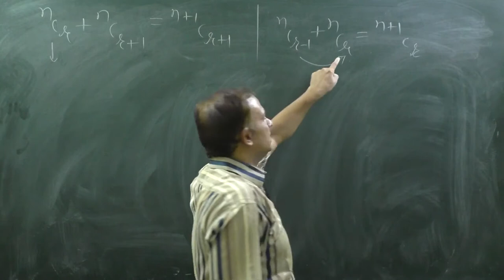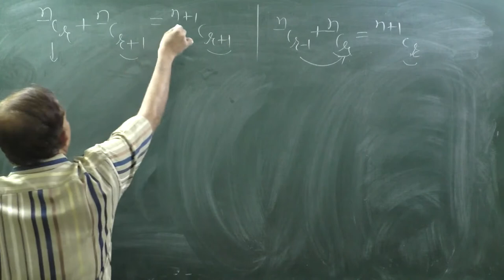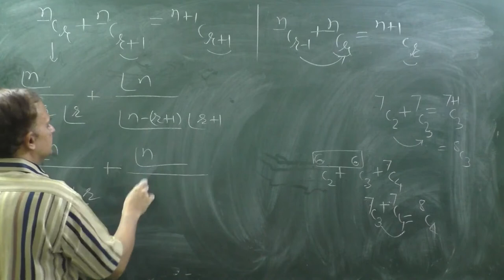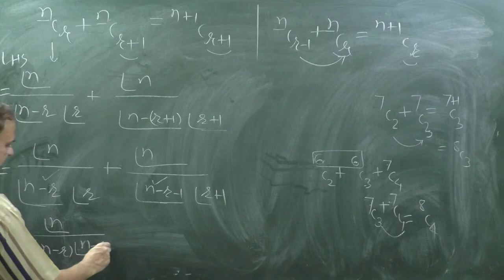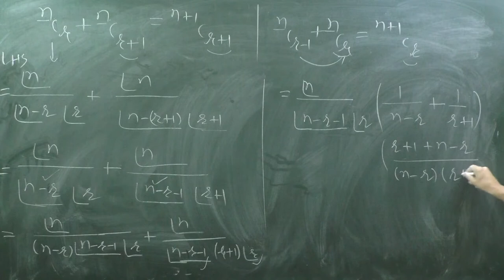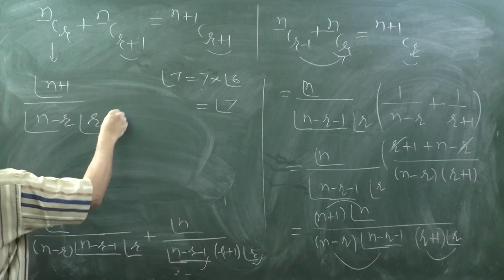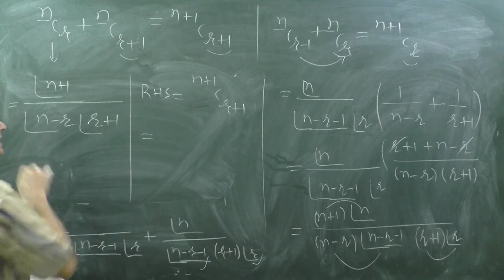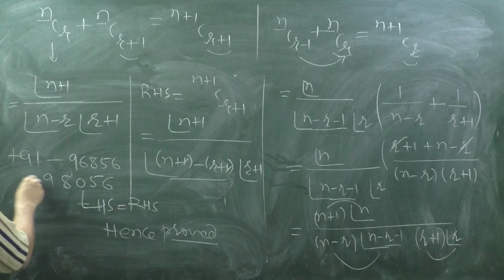ncr+nc(r+1)=(n+1)c(r+1)| Permutations and Combinations